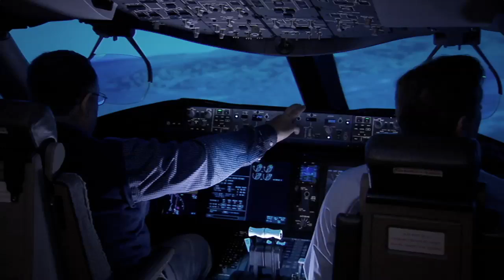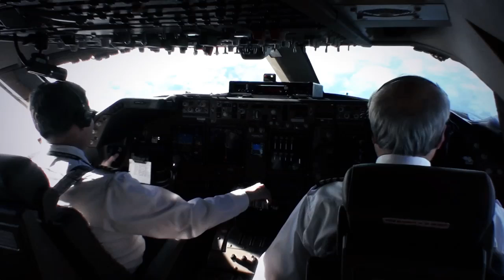A Smart Approach to Landings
Learn how Boeing and Embraer are making the safest transportation even safer with Runway Situation Awareness Tools. Every runway and landing is different, and this gives pilots the tools and data to be prepared for any weather or runway condition.